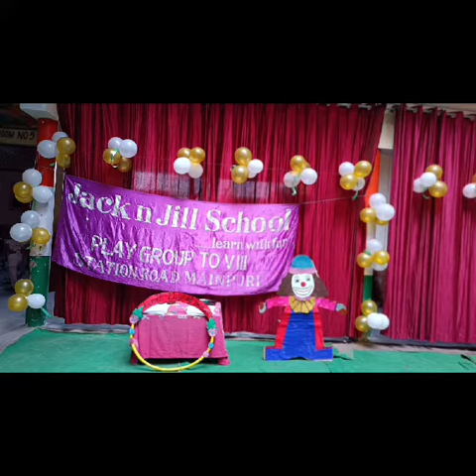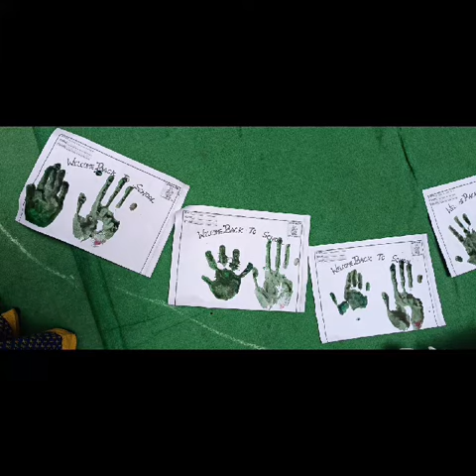Happy first day of school...🏫🏫